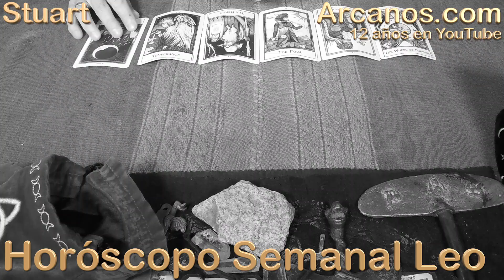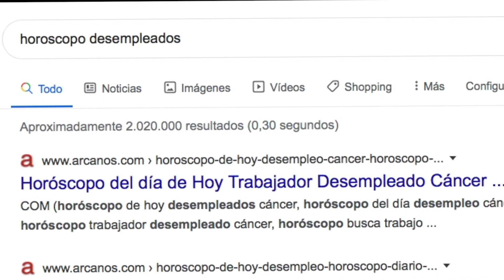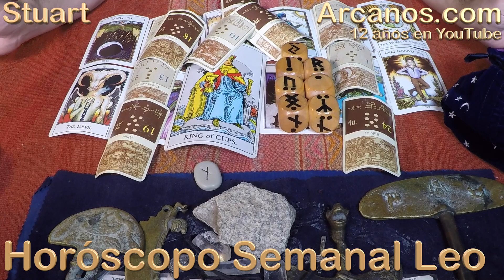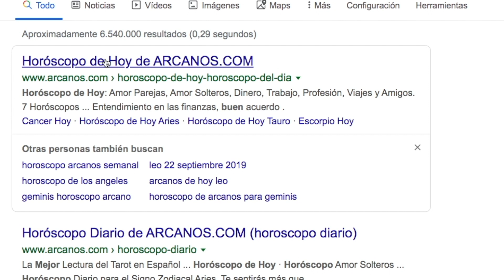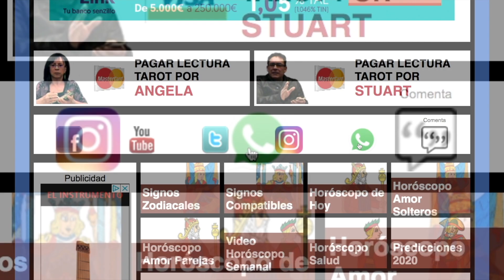LEO ENERO 2020 ARCANOS.COM - Horóscopo 26 de enero al 1 de febrero de 2020 - Semana 05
Leo Hoy enero 2020 YouTube (Amor Parejas, Solteros, Ex-Parejas, Trabajo Empleados, Desempleados buscando, Dinero Negocios Finanzas)
Leo Hoy enero 2020 Facebook (Amor Parejas, Solteros, Ex-Parejas, Trabajo Empleados, Desempleados buscando, Dinero Negocios Finanzas)